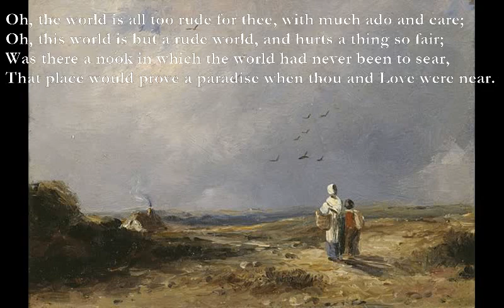A World for Love [JOHN CLARE poem set to music]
A World for Love (John Clare)

Oh, the world is all too rude for thee, with much ado and care;
Oh, this world is but a rude world, and hurts a thing so fair;
Was there a nook in which the world had never been to sear,
That place would prove a paradise when thou and Love were near.

And there to pluck the blackberry, and there to reach the sloe,
How joyously and happily would Love thy partner go;
Then rest when weary on a bank, where not a grassy blade
Had eer been bent by Trouble's feet, and Love thy pillow made.

For Summer would be ever green, though sloes were in their prime,
And Winter smile his frowns to Spring, in beauty's happy clime;
And months would come, and months would go, and all in sunny mood,
And everything inspired by thee grow beautifully good.

And there to make a cot unknown to any care and pain,
And there to shut the door alone on singing wind and rain--
Far, far away from all the world, more rude than rain or wind,
Oh, who could wish a sweeter home, or better place to find?

Than thus to love and live with thee, thou beautiful delight!
Than thus to live and love with thee the summer day and night!
The Earth itself, where thou hadst rest, would surely smile to see
Herself grow Eden once again, possest of Love and thee